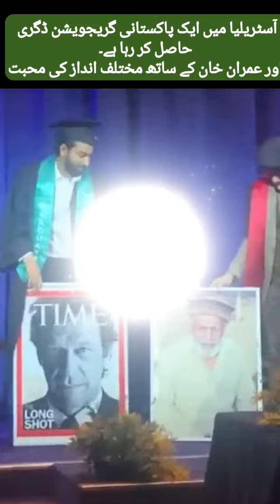آسٹریلیا میں ایک پاکستانی گریجویشن ڈگری حاصل کر رہا ہے۔اور عمران خان کے ساتھ مختلف انداز کی محبت ,